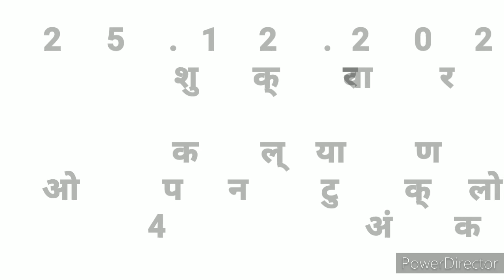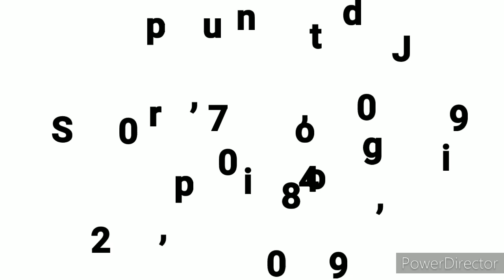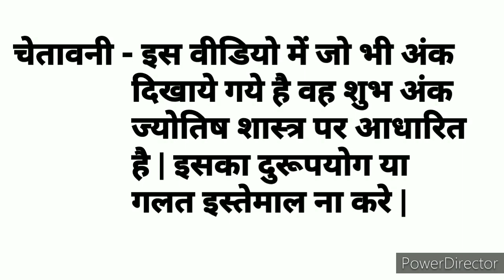Kalyan || 25.12.2020 || Open to Close